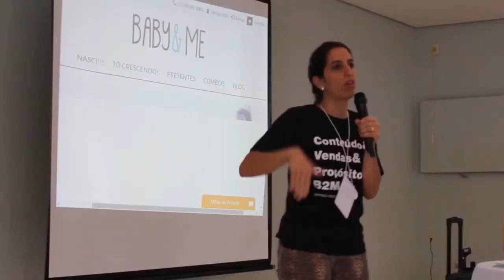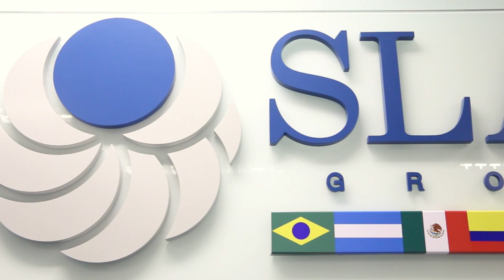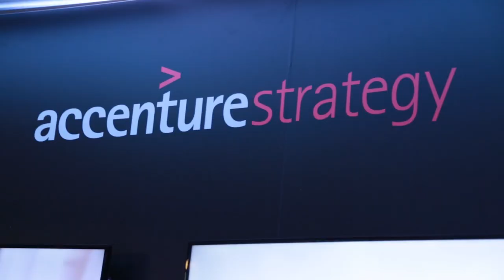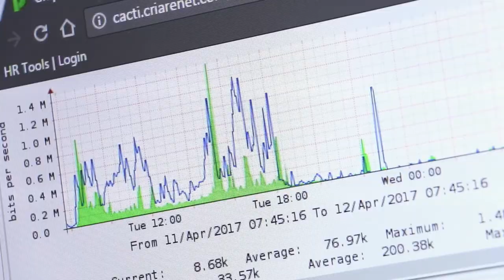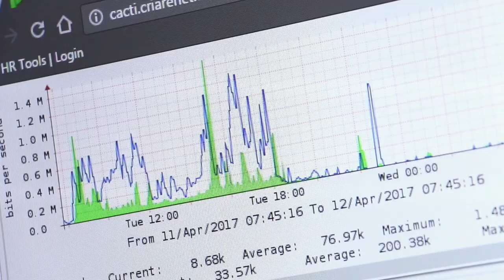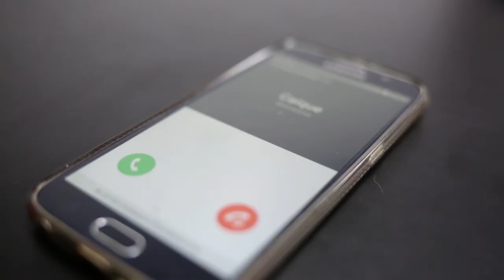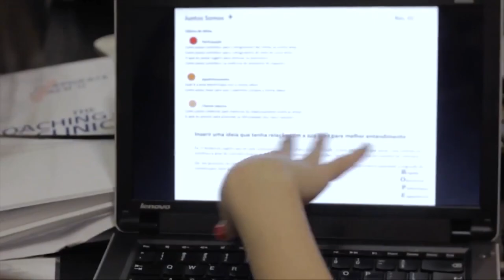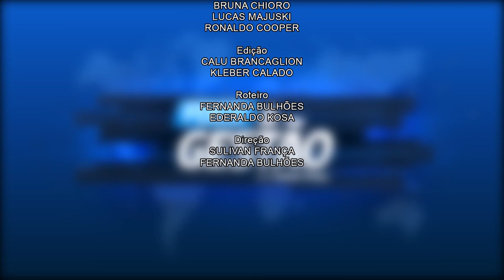#005 - Programa Foco & Gestão com Sulivan França - 13/05/2017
Apresentado pelo presidente da SLAC Coaching, Sulivan França, essa edição do programa Foco & Gestão foi exibida na Record News dia 13/05/17.